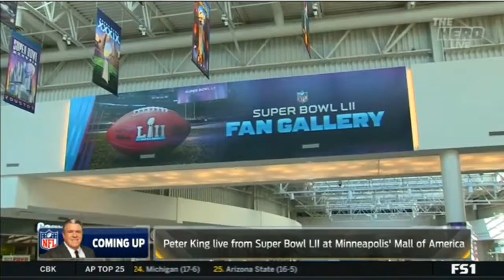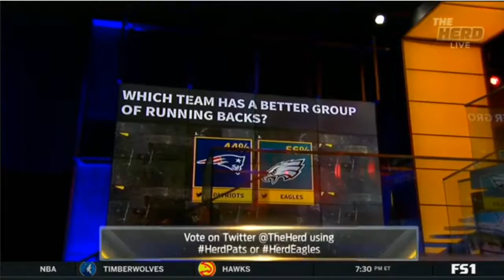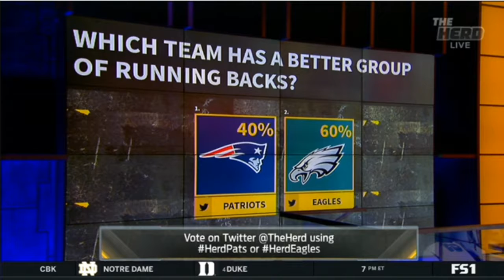Will Tom Brady's experience put the Patriots over the edge vs the Eagles